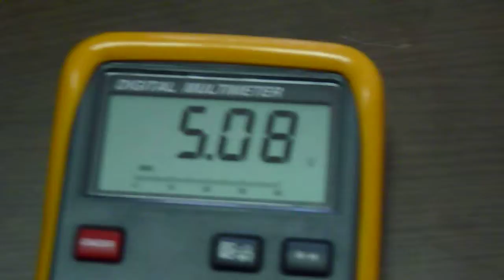450rw over 5v full